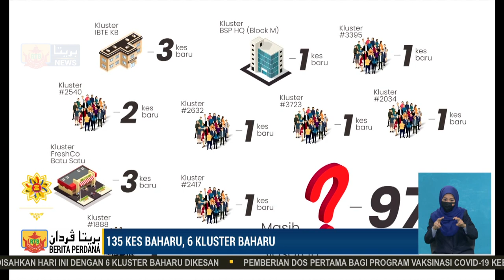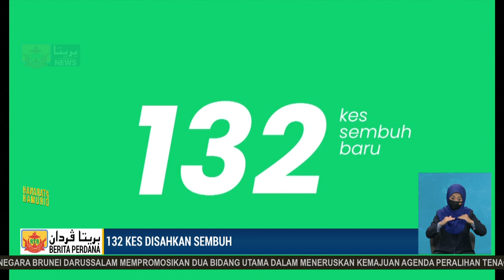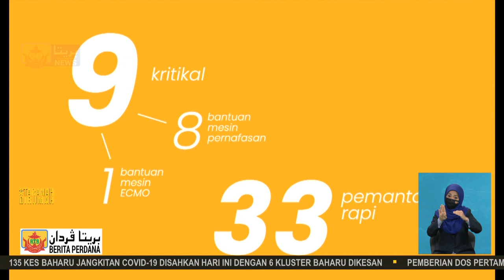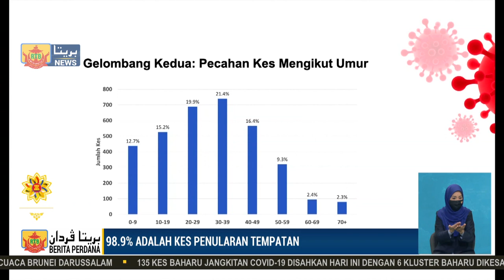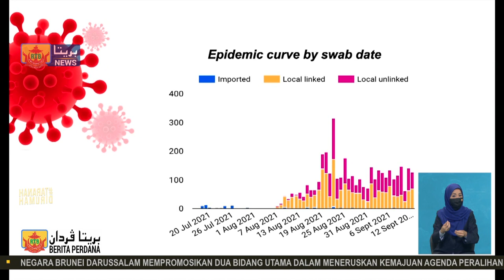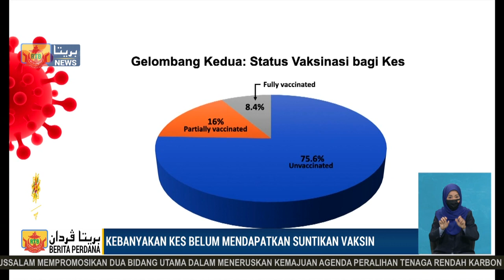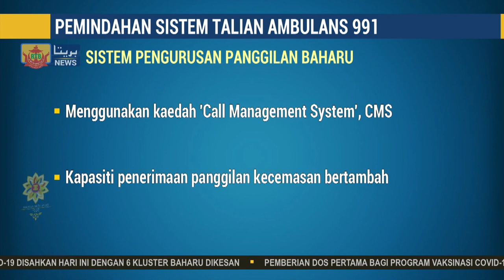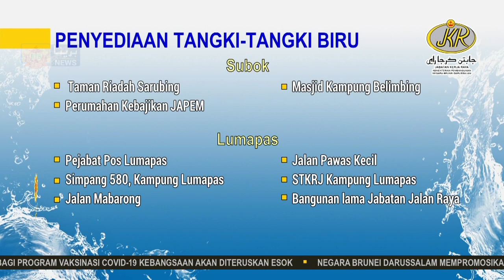Berita Perdana, 15 September 2021